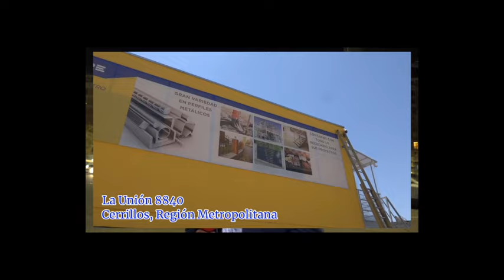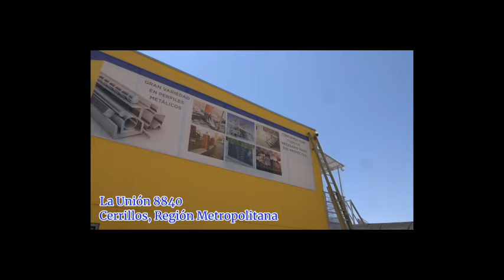CONFIRMADO: CLAUDIO BRAVO será NOMINADO a los amistosos de CHILE en marzo | Kenotrotamundos en RG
No te pierdas de todos nuestros contenidos a un click de distancia

Una información que comenzó a salir durante el fin de semana lo confirma Kenotrotamundos desde Sevilla, en España. Claudio Bravo será nominado a la Selección Chilena para los próximos amistosos del mes de marzo ante Albania en Italia, y Francia en tierras galas.

Esto, marcará el retorno del jugador del Real Betis a las convocatorias de la Roja, de cara al nuevo proceso que encabeza Ricardo Gareca. Además, puede sumar minutos ante Dinamo Zagreb por la UEFA Conference League.

Este es el completo informe de Keno Salinas desde España con todos los detalles de la información.